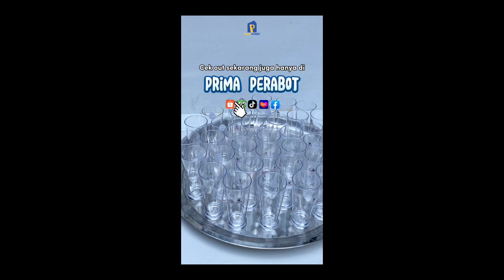Gelas Teh/Es Bening Premium Tebal 375 ml SNI TEBAL !!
Gelas Poli Plastik Gelas Es Lemon Tea

isi bersih : 375ml
tinggi : 15cm
diameter : 8cm

Minimal Pesanan 6pcs